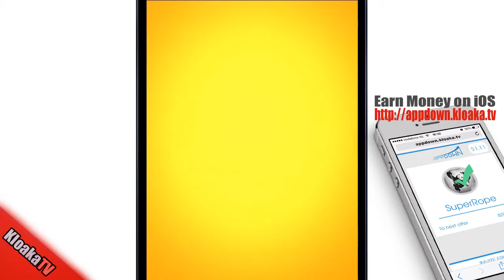Cut The Rope 2 Walkthrough 4-13 City Park (3 Stars)